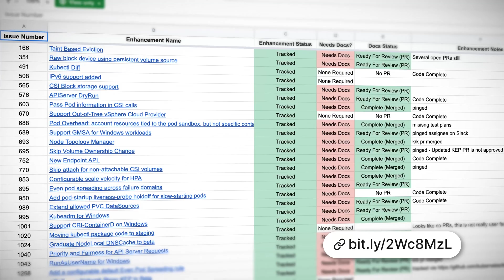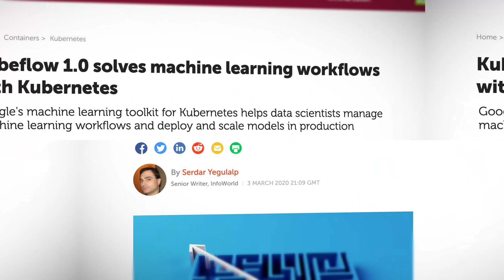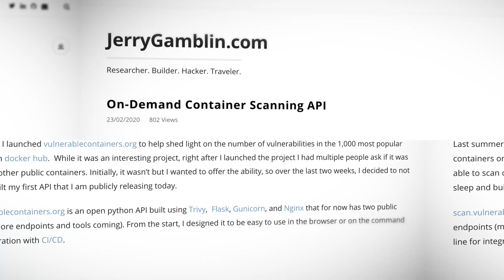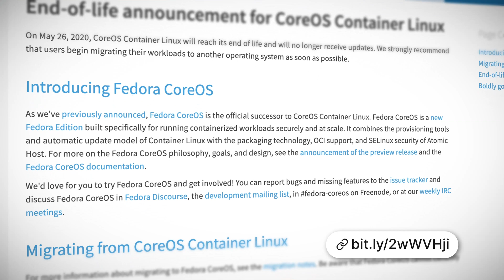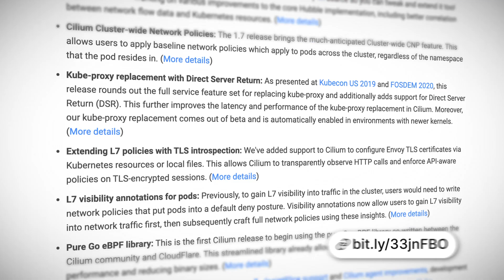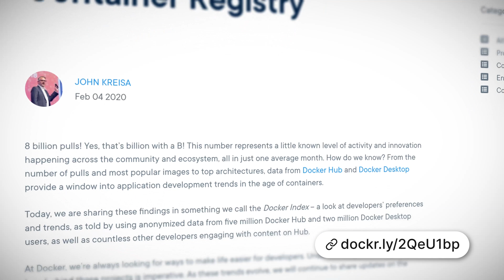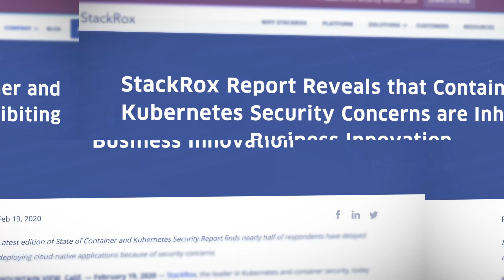What to expect with Kubernetes 1.18, KubeCon is postponed, Cillium 1.7, and more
In this month's quick catch-up section, we discuss the KubeCon postponement, some things to expect in K8s 1.18, Istio and open-source foundations, Cillium 1.7, KubeFlow 1.0. That's not all, we'll also chat about some stats from Docker Index, the recent StackRox containers and Kubernetes report, vulnerability scanning, and end-of-life for CoreOS Container Linux. We'll follow that by diving deeper into Cillium 1.7, and some container adoption and security stats. Finally, we announce the winner of last month's Kubernetes Guru of the Month question, and set our new challenge question for this month - where you could be our next Kubernetes Guru of the Month!